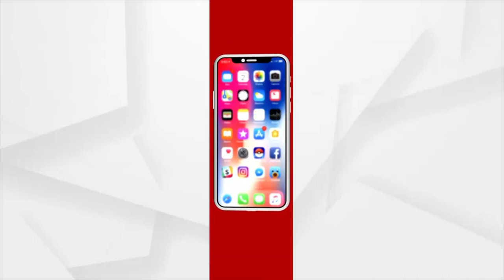MahaPanchayata: Bank Employee Takes Money From Poor in Mayurbhanj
ଶିମିଳିପାଳ ଅଭୟାରଣ୍ୟର କିଆଝରୀରୁ ପ୍ରଶାସନ ନାତିକୁ ଖଣ୍ଡିଆଦର ଆଣିବା ବେଳେ 10 ଲକ୍ଷ ଟଙ୍କା କ୍ଷତିପୁରଣ ଦେଇଥିଲେ ।ହେଲେ ବ୍ୟାଙ୍କରେ ଫିକସ ଡିପୋଜିଟ୍ ହୋଇଥିବା 10 ଲକ୍ଷରୁ 2 ଲକ୍ଷ  ଟଙ୍କା ବ୍ୟାଙ୍କ ଅଧିକାରୀ ଉଠାଇନେଇଛନ୍ତି ।